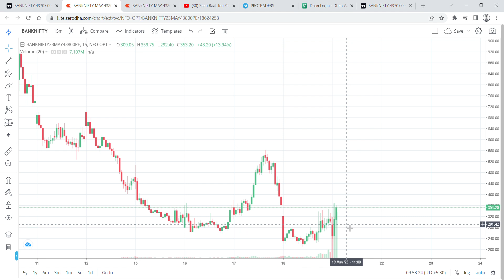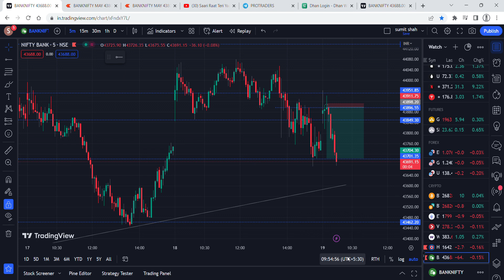LIVE🔴 आज New Low लगेगा ? | Live Intraday Trading Bank Nifty & Nifty Option Trading 19 May 2023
Bank Nifty Option Orgenga Friday

Bank Nifty Hero Expiry Move

Learn Bank Nifty Option Trading
Bank Nifty Option Today Trade And Trading Setup

  चार्ट छोड़ो प्राइस पकड़ो
2️⃣  Why 99% Option Buyers Lose Money

⏩PERFACT TRADER  not be liable for any lose and profit directly or indirectly due to the information given in this video.
PERFACT TRADER do not provide any paid services or  paid course . Investing and trading in stock markets is a risky business.